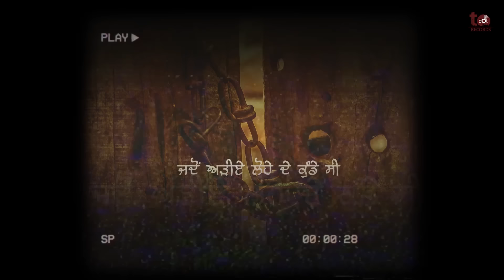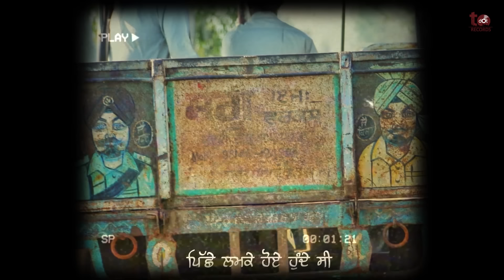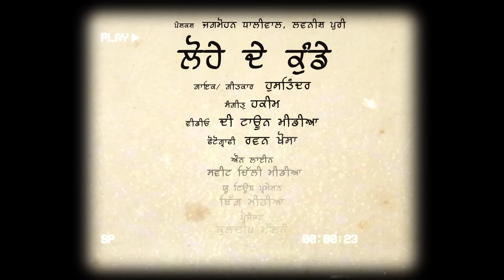Lohe De Kunde - Hustinder (Official Song) Hakeem | TDot Records | New Punjabi Songs 2020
Song: Lohe De Kunde
Singer, Lyrics & Composer : Hustinder
Video: The Town Media
Project: Kuldeep Malke
Photography: Ravan Khosa

Label: Tdot Records
Produced by: Lovnish Puri

YouTube Management : Harpreet Harrie
Digital Distribution : Sweet Chilli Digitals

Special Thanks: Dimple Bhullar, Naivy Gill, Ravinder Dhaliwal, Vedpal Burrak, Anand Gandhi